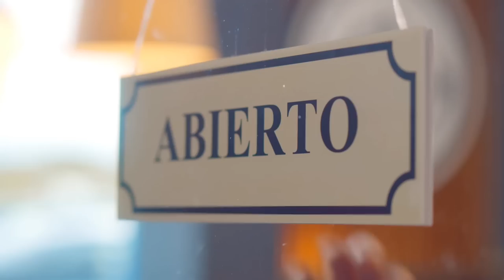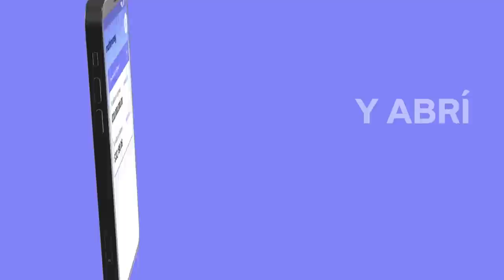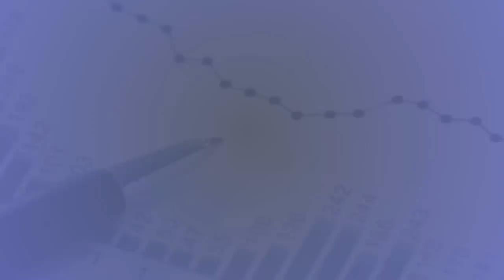Bajando el precio de los combustibles | A DOBLE NUDO Ep. 8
Analizando las distintas medidas anunciadas por el gobierno para bajar el precio de los combustibles y el uso de reservas monetarias del BCCR.